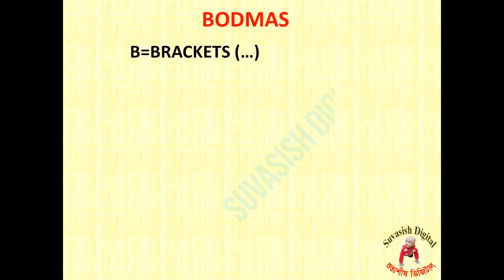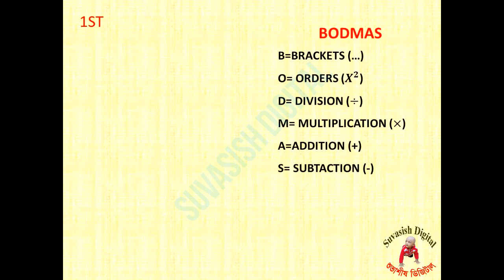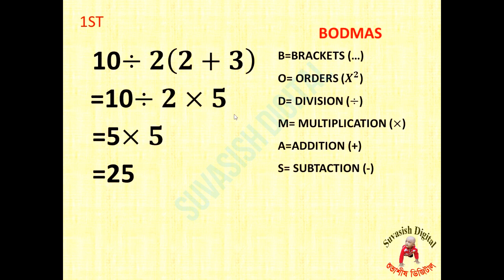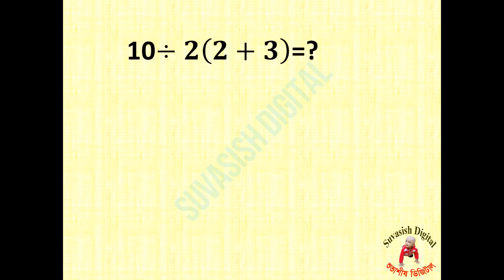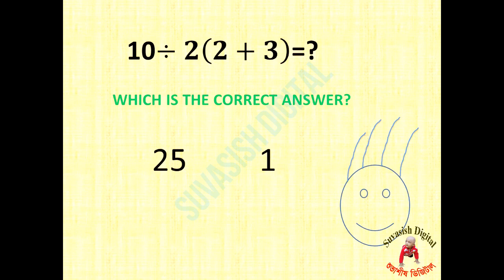সঠিক উত্তর কোনটি? দেখে নিন সমাধান দুটো/ math for you